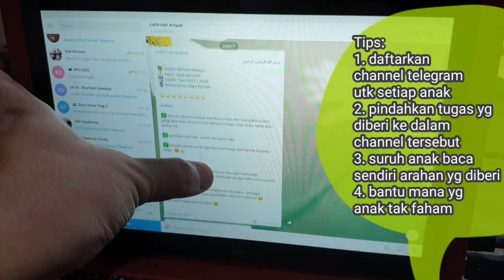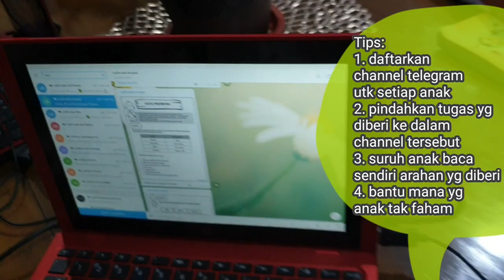Cara Mudah Urus Homework Online Anak2 by Abu Aqil Siri 2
Norma baru pendidikan melalui MedSos